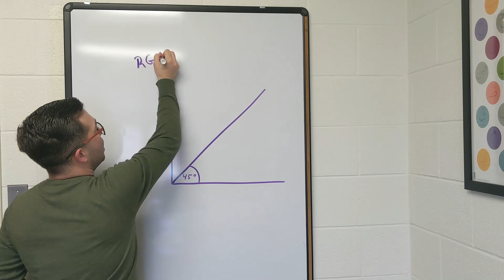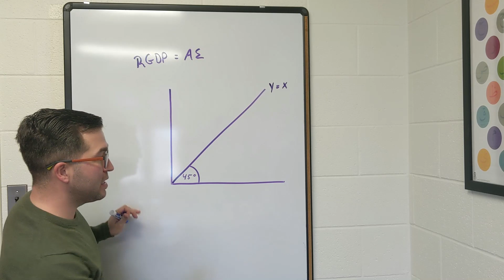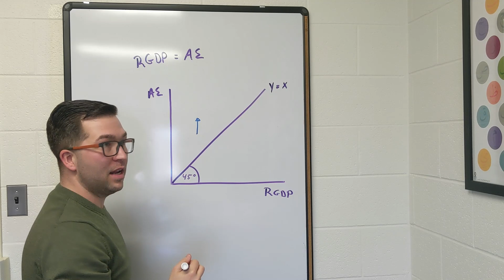45-Degree Line Explained: Unveiling Equilibrium in the Aggregate Expenditure Model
Welcome back to Tierney Education, where we simplify complex economic concepts for everyone. Today’s video delves into a fundamental aspect of macroeconomic analysis: the 45-degree line on a macroeconomic equilibrium graph.

In this concise exploration, we use the 45-degree line to graphically determine macroeconomic equilibrium. This line represents points on a two-dimensional graph where the values on each axis are equal, allowing us to see where Aggregate Expenditure (AE) equals Real Gross Domestic Product (RGDP).

▶️ Understanding the 45-Degree Line: Learn why this line is crucial in macroeconomic graphs and what it represents.
▶️ Macroeconomic Equilibrium: Discover how to visually identify the point where AE meets RGDP, crucial for understanding overall economic stability.

This short video is perfect for students, professionals, or anyone interested in the basics of macroeconomics. No prior knowledge? No problem. We provide clear, straightforward explanations to help you grasp these concepts quickly.

🎓 About Me:
Tierney Education is dedicated to making economics accessible and engaging. Whether you're just starting out in economics or looking to refresh your knowledge, we're here to make learning easy and enjoyable.

We regularly post videos that demystify economics and equip you with the knowledge to understand complex theories.